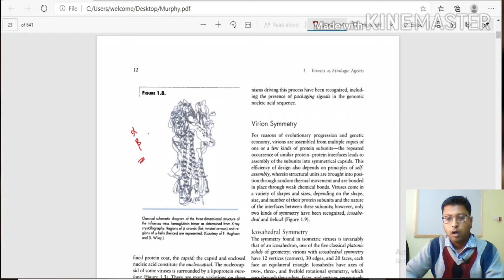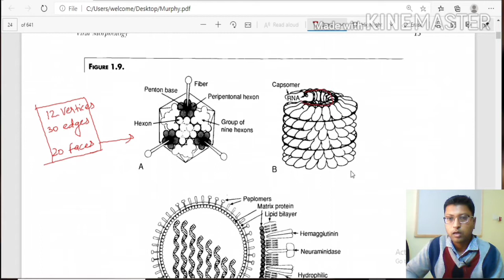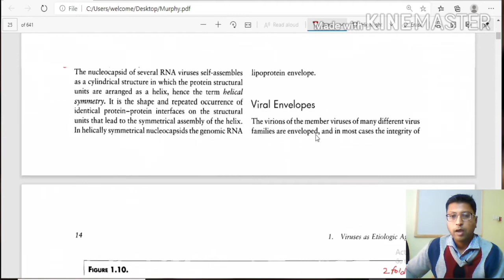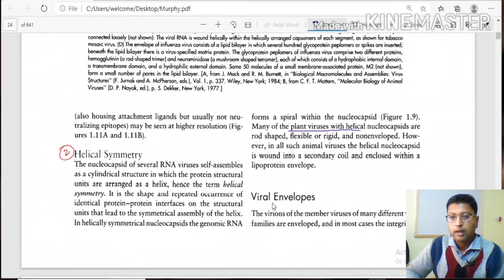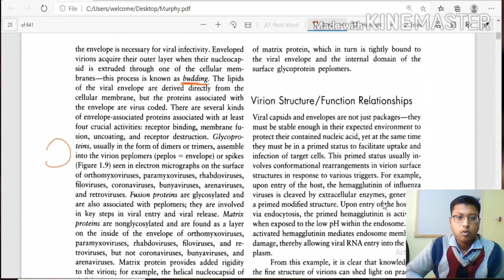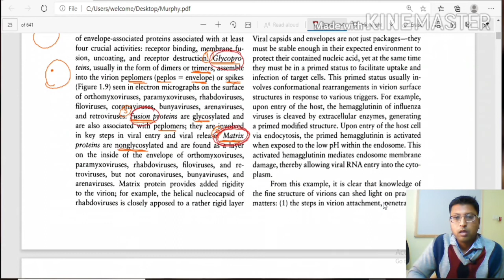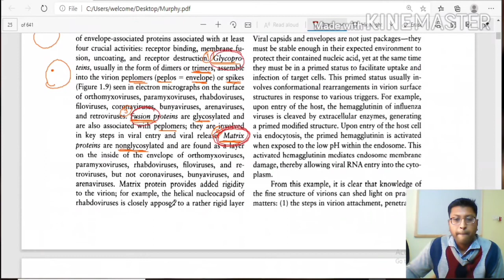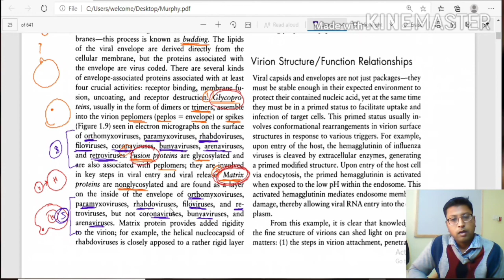Morphology of Virus part 2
X-Ray Crystallography of Viruses
Electron microscopic approaches have added much to
our understanding of the nature and structure of viruses,
but in the past few years there has not been much improvement
in their resolving power--for this, X-ray
crystallography and computer analysis of resulting diffraction
patterns have been employed to advance our
knowledge of virion structural details at near atomic
resolution (Figure 1.6A). X-ray crystallographic analyses
of many important viruses have provided remarkable
insight into virion organization and assembly, the location
of antigenic sites on the surface of virions, and
aspects of virion attachment and penetration into cells.
For example, in several picornaviruses, the amino acids
of each of the three larger structural proteins have been
found to be packaged so as to form wedge-shaped, eightstranded
antiparallel B-barrel domains. The overall contour of picornavirus virions reflects
the packing of these domains. In the same way,
other amino acid chains have been found to form loops
that project from the main wedge-shaped domains. Some
loops form flexible arms that interlock with the arms of
adjacent wedge-shaped units, thereby providing physical
stability to the virion. Other loops, those involved in
virion attachment to the host cell, harbor the antigenic
sites (epitopes) that are the targets of the host's neutralizing antibody response against the virus.
Larger viruses are much more complex in structure. To study the fine structure of the more complex viruses, it is necessary to separate welldefined
substructures, crystallize them, and subject the
crystals to X-ray diffraction analysis. For example,
bluetongue viruses are composed of a subcore and two
capsid layers. The subcore structure, as determined by X-ray crystallography, is composed of 120 copies of VP3
that self-assemble and then seem to direct the assembly
of the surrounding capsid layers. The structure
of the entire bluetongue virus virion was determined
by X-ray crystallography in 1997 mintact virions are composed of more than 1000 separate protein molecules.
One of the pioneering studies of viral structure
was the determination by X-ray crystallography of the
structure of the hemagglutinin molecule of influenza viruses
and the placement and variation of neutralizing
epitopes on this molecule. This has been described in
exquisite detail. Today, the determination
of new variations in the amino acid sequence and the
structure of the influenza hemagglutinin are used in the
development of updated vaccines and antiviral drugs. Of course the largest viruses, such as the poxviruses,
asfarviruses, and herpesviruses, are even more complex
and their study requires even more dissection of viral
proteins and substructures